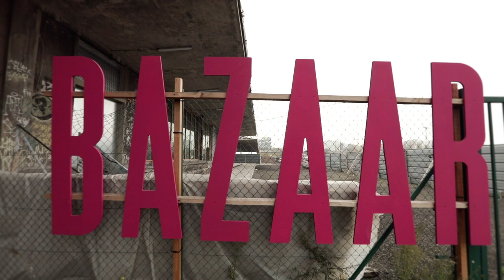Bazaar St-So en levée de fonds sur LITA.co !